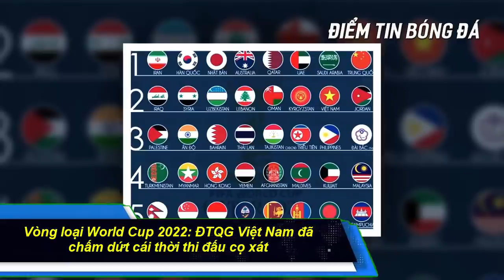TIN HOT CHIỀU 13/6: Chỉ vì thua Việt Nam, Thái Lan họp gấp, HLV trưởng sắp mất nghế